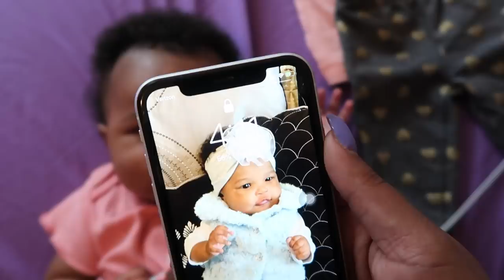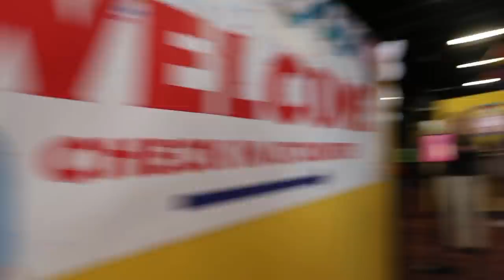AM I TALKING TO SOMEONE? (THE TRUTH)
♡ Tech Items!